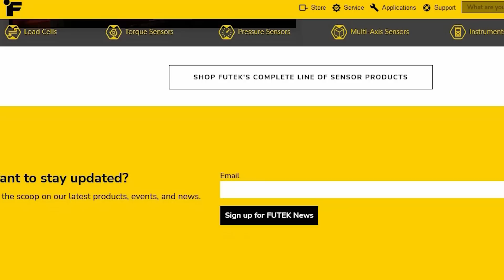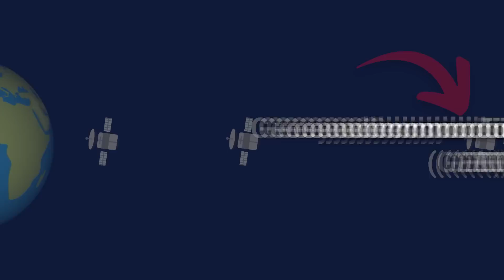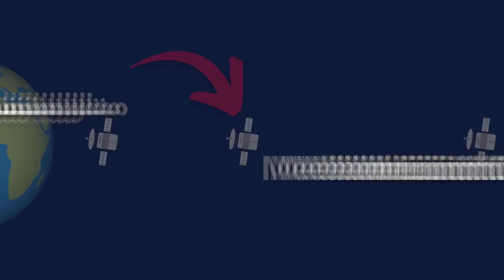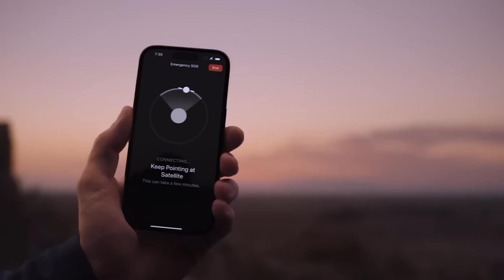اینترنت ماهواره ای برای موبایل چه زمانی آماده میشه؟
هدف این ویدیو اینه که شرایط موجود رو دقیقا بررسی کنیم ببینیم چه زمانی اینترنت ماهواره ای برای گوشی های موبایل در دسترس قرار می‌گیره

اسپانسر این برنامه:  شرکت فیوتک
سازنده‌ی انیمیشن‌ها
سابسکرایب کنید
ایمیل من
کانال تلگرام
00:00 - مقدمه
00:29 - اسپانسر
00:54 - بخش اصلی